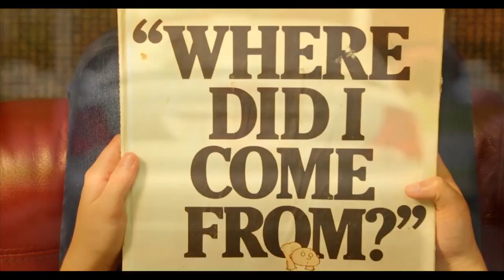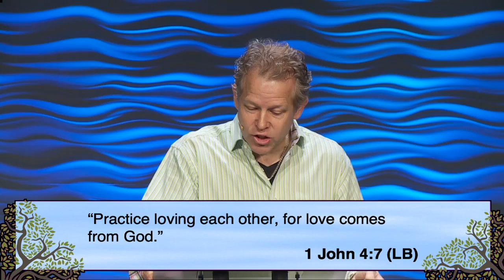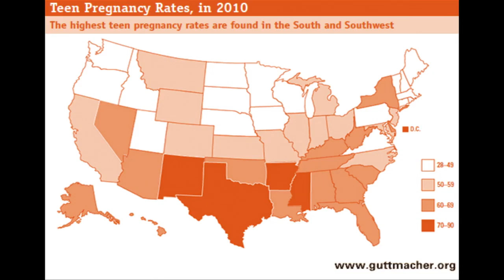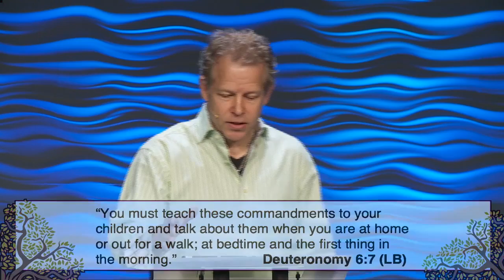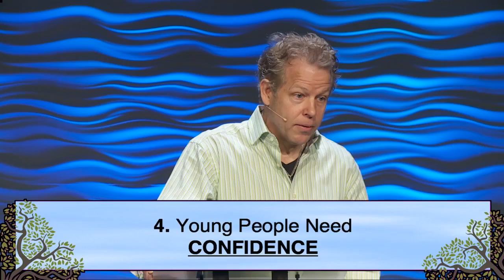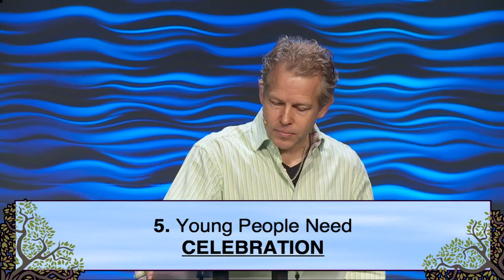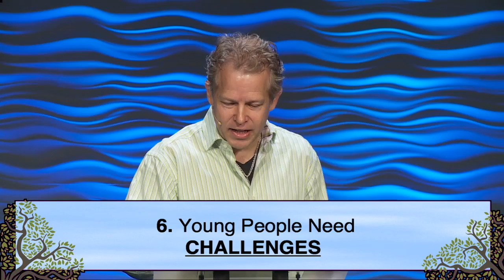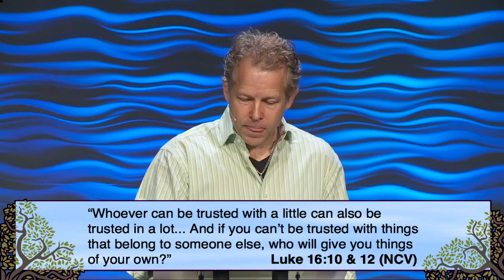Love, Marriage, Baby Carriage: Parenting 2.0 | Pastor Andy Meade | 05/01/16